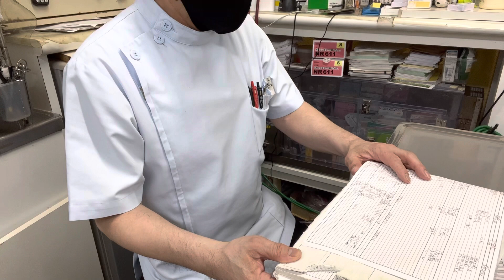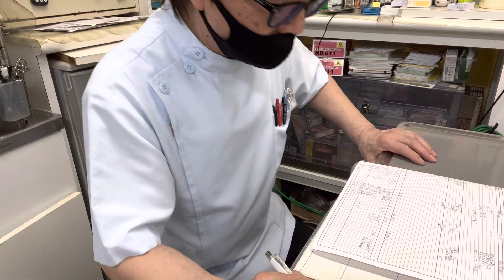⑥洋犬ミックスの健ちゃんのお迎え、お話